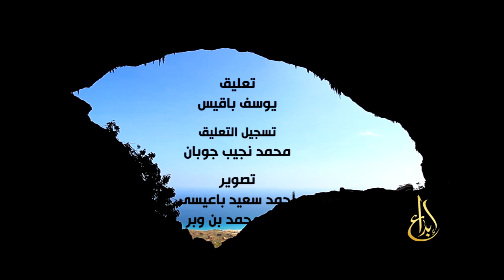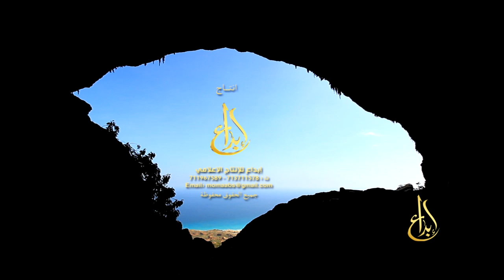جزيرة سقطرى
مقدمة فيلم وثائقي حول جزيرة سقطرى في جنوب اليمن